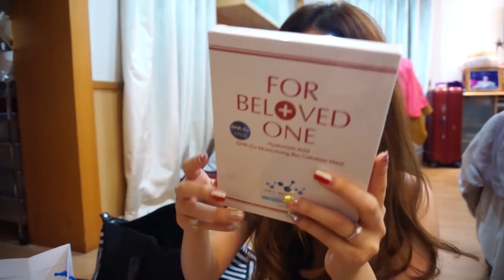HAUL || เปิดกระเป๋ายักษ์จาก Sephora Spring 2016 || NinaBeautyWorld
มาตามที่สัญญาค่ะ หลังจากที่นีน่าไปงานเปิดตัว Spring Collection 2016 ของ Sephora และได้เกริ่นให้สาวๆได้ดูไปแล้วว่าจะมีอะไรใหม่ๆมาในช็อป sephora เมืองไทยบ้าง วันนี้ก็มาเปิดกระเป๋า หยิบ item เด็ดๆให้ดูกันทีละชิ้นเลย ไปดูกันว่ามีอะไรบ้างงง